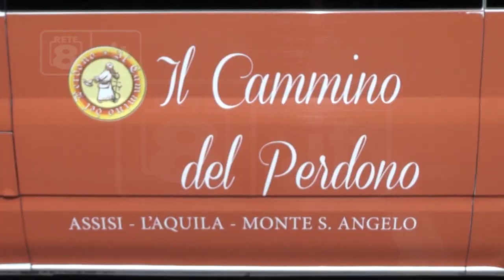L'Aquila - In cammino Il Fuoco del Morrone